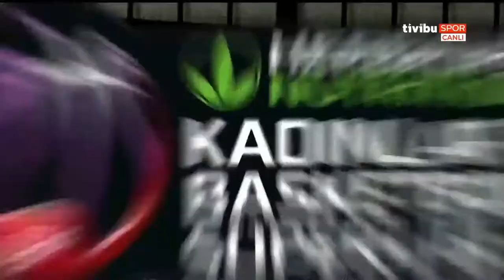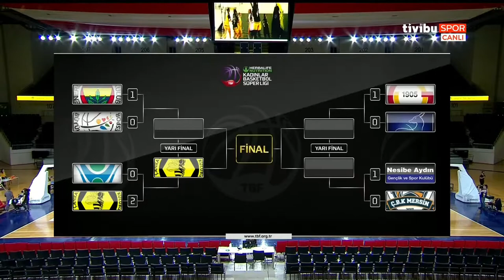TURKEY : KBSL Women - Play Offs | Çankaya Üniversitesi - OGM Ormanspor | 30.03.2021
TURKEY : KBSL Women - Play Off
Çankaya Üniversitesi 82-74 OGM Ormanspor